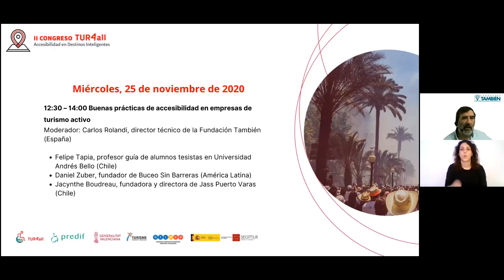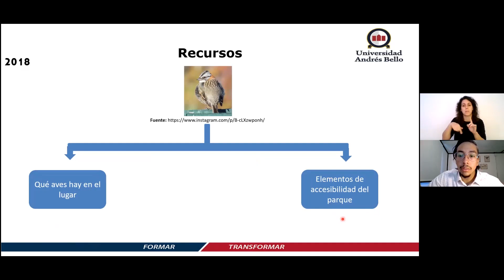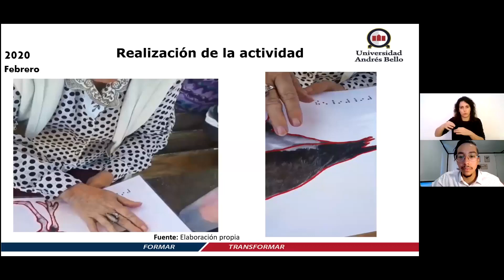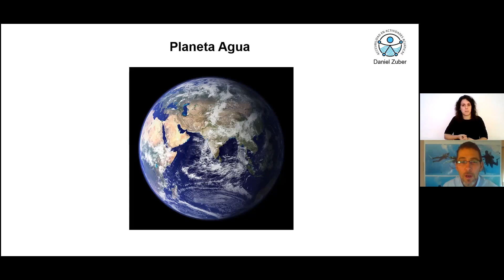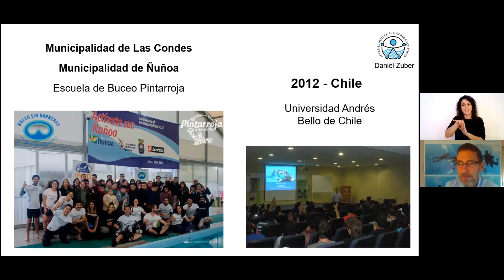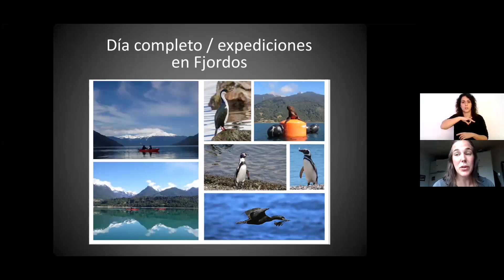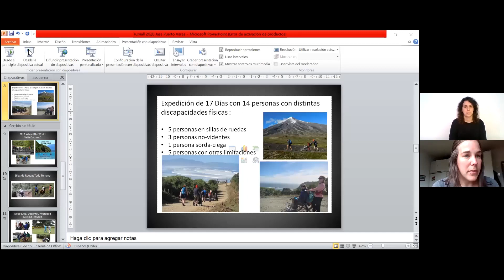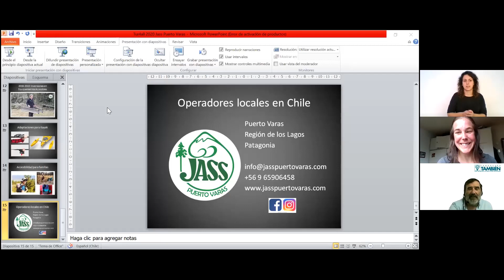25/11/2020: Buenas prácticas de accesibilidad en empresas de turismo activo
Moderador: Carlos Rolandi, director técnico de la Fundación También (España)

- Felipe Tapia, profesor guía de alumnos tesistas en Universidad Andrés Bello(Chile)
- Daniel Zuber, fundador de Buceo Sin Barreras (América Latina)
- Jacynthe Boudreau, fundadora y directora de Jass Puerto Varas (Chile)